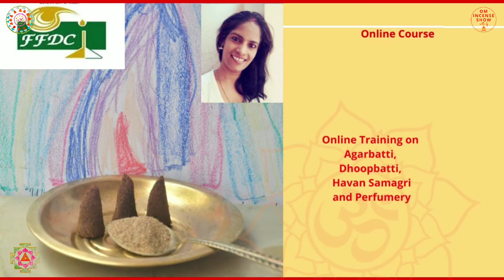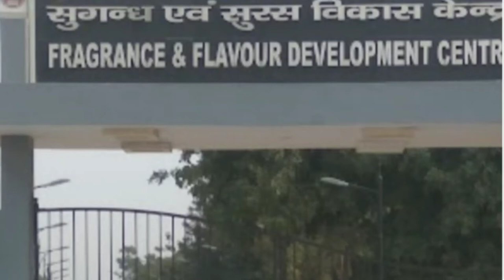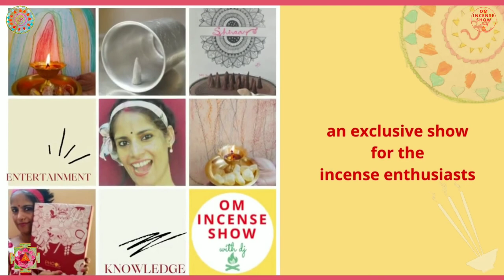FFDC Online Training on Agarbatti, Dhoopbatti, Havan Samagri and Perfumery l Incense Making Course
FFDC Online Training on Agarbatti, Dhoopbatti, Havan Samagri and Perfumery l Ince

In this episode, I share the FFDC Online Training on Agarbatti, Dhoopbatti, Havan Samagri and Perfumery l Incense Making Course with you.
So, be with us till the end and I really hope you enjoy this episode 😊